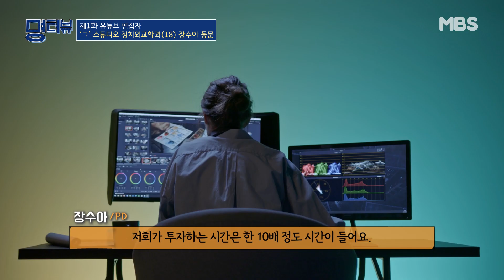[명터뷰] 정치외교학과 학생이 PD가 된 이유🎥 명지대학교 졸업생 장수아 동문 EP.1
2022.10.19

현재 명지대학교 학우분들이 가지고 있을 진로, 취업 고민에 대해 다루는 교양예능프로그램! 앞으로 명지대학교 출신에, 각자 분야에서 성공하신 선배님들이 학우분들께 직접 조언을 드리는 예능 컨텐츠를 방송국에서 준비했습니다!

오늘의 선배님은 명지대학교 정치외교학과를 졸업하시고, 최근 유튜브 제작 스튜디오에 취업하신 장수아 동문입니다. PD를 꿈꾸거나 영상을 업으로 삼고 싶은 학생들은 집중!! 선배님께서 어떤 이야기를 들려주실지 같이 보러 가실까요?

제작 박세연
기술 김예진 이성빈
출연 이은지 장수아